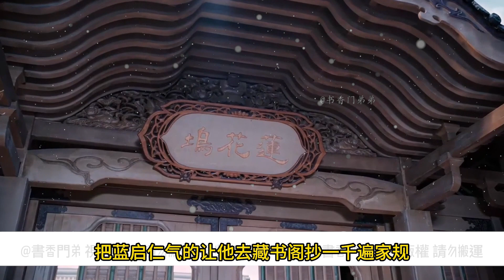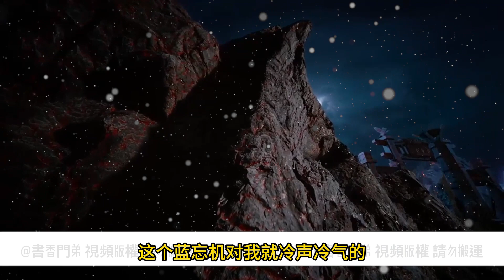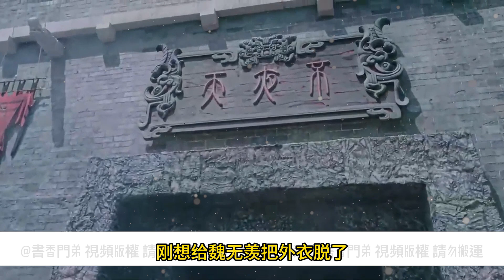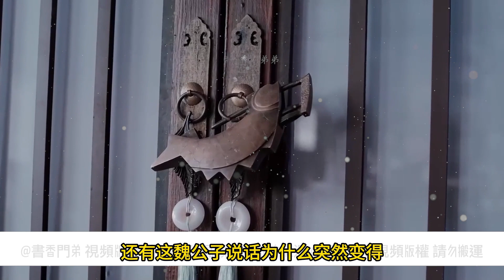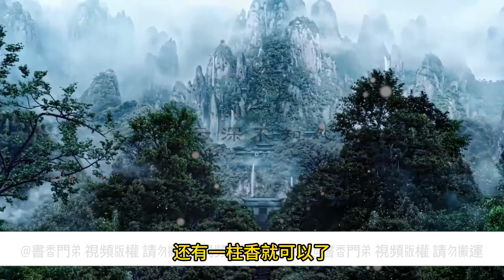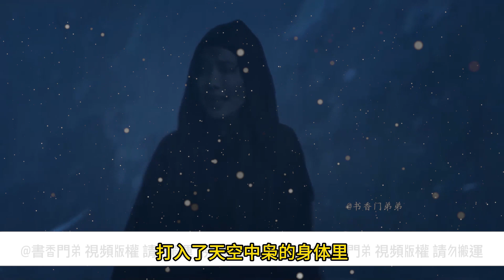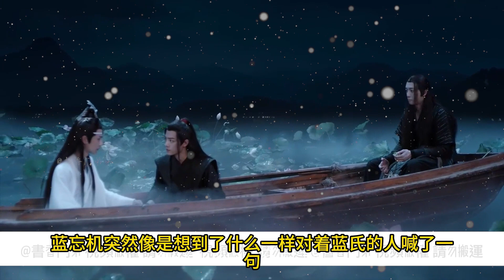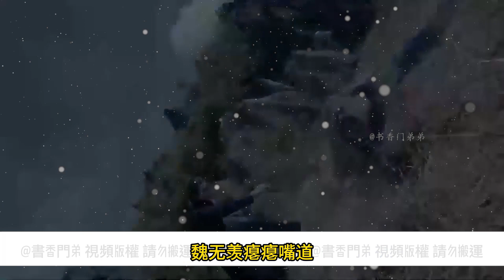一口氣看完84分鐘《不會失控嗎》（已修复）：魏嬰…魏嬰是喜歡我嗎？魏無羨美滋滋的回到客舍，躺在床上就開始翻滾。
【忘羨】不會失控嗎  藍忘機用抹額綁魏無羨！他的眼神不由的看向了藍忘機的抹額！藍忘機察覺到了魏無羨的目光，有些不好意思的握了握筆，耳朵上染上了紅暈。